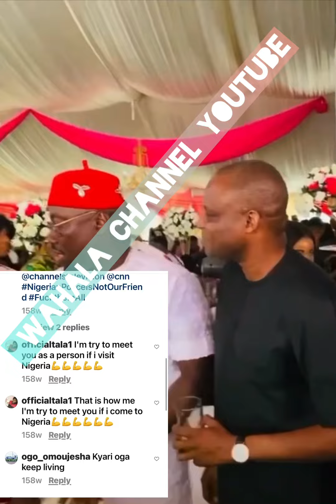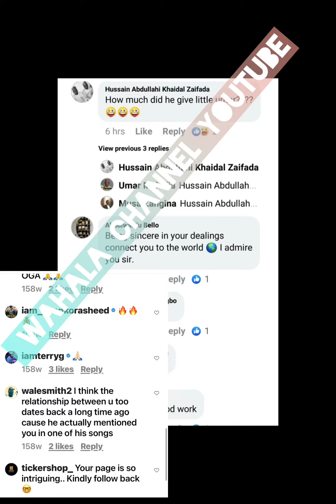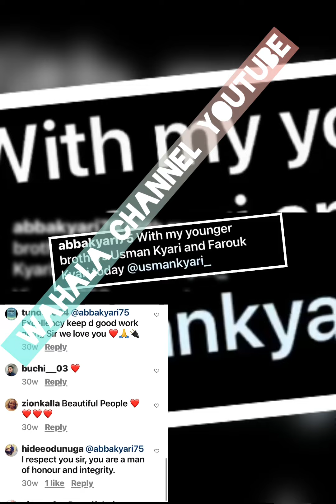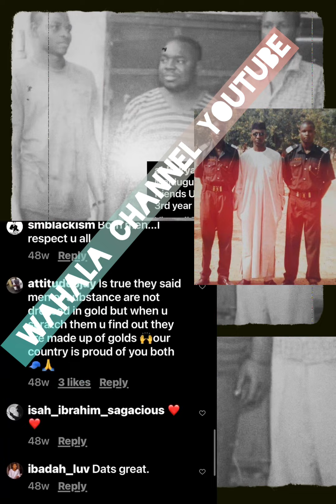what is the link?